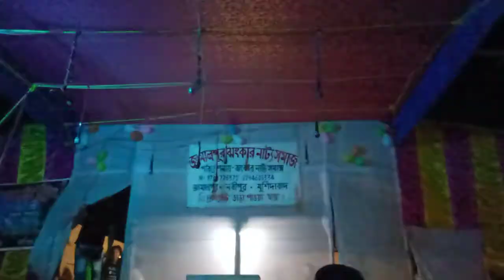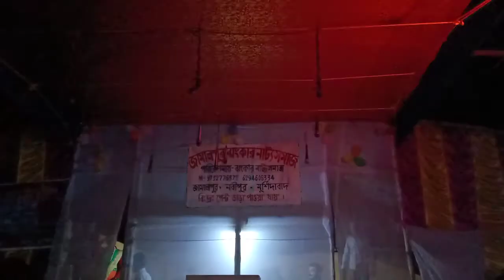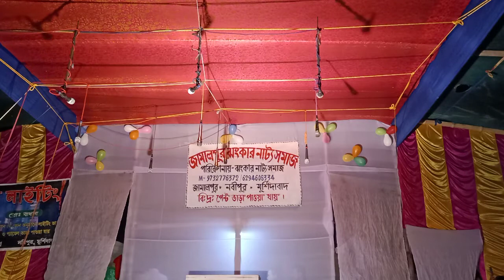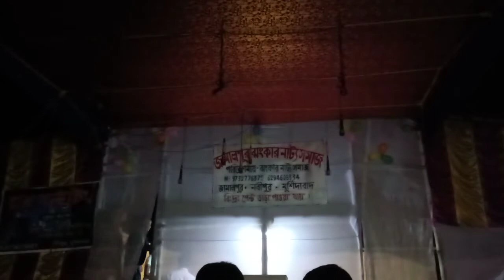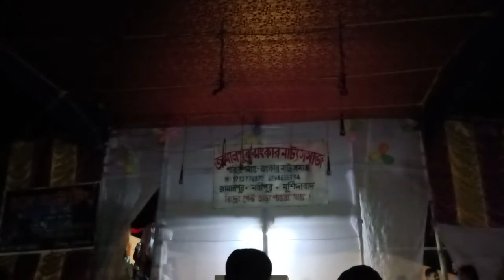November 17, 2020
Manipur.jankar.2020bast.nat
okje.natoke.topar.sarabiso